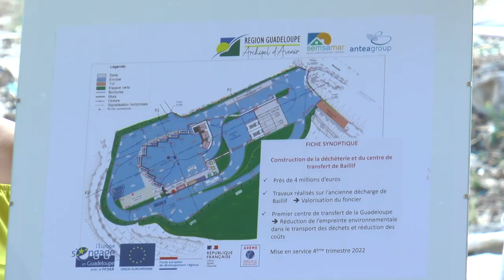Présentation de la nouvelle déchèterie à Baillif sur Basse-Terre